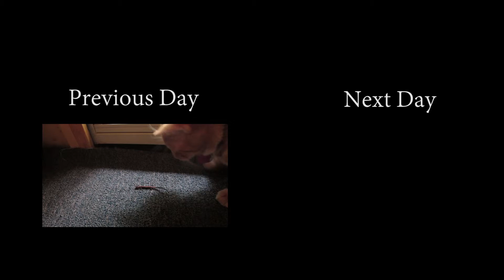NOOO DON'T EAT IT! (10.7.13 - Day 920)